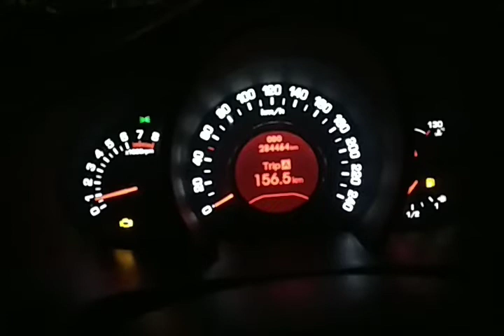Kia Sportage 3 - kasowanie kontrolki Check Engine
Wypadanie zapłonów spowodowane zużytymi świecami i zapalenie się kontrolki check engine zmobilizowało mnie do wymiany świec i skasowanie błędów za pomocą adaptera OBD2 na blootooth i aplikacja na Androida SDprog. Dodatkowo jedna świeca nie była dokręcona co powodowało w aucie spadek mocy i zapalenie się kontrolki silnika.